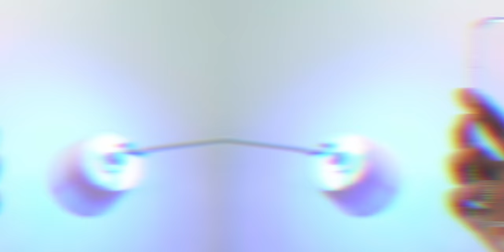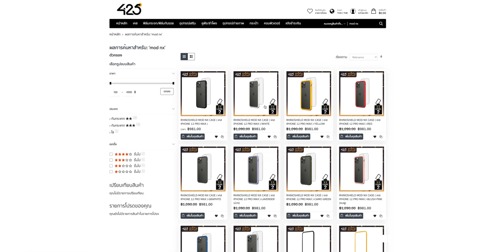[iMoD] รีวิวเคส iPhone 12 Pro Max | Mous, Rhinosheild, Pelican, GEAR4, Pitaka และ Element Case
รีวิวเคสสำหร้บ iPhone 12 Pro Max จากแบรนด์ต่าง ๆ ไม่ว่าจะเป็น PELICAN , RHINOSHIELD, MOUS, GEAR4 , PITAKA และ ELEMENT CASE ใครที่สนใจเคสตัวไหนหรืออยากดูรายละเอียดของตัวเคสเพิ่มเติมสามารถเข้าไปดูได้ที่

00:00 - เกริ่นนำ
00:17 - เคส PELICAN RANGER CLEAR สั่งซื้อ
01:35- เคส PELICAN SHIELD G10 สั่งซื้อ
04:37 - เคส RHINOSHIELD MOD NX สั่งซื้อ
07:20 - เคส MOUS LIMITLESS 3.0 สั่งซื้อ
08:34 - เคส GEAR4 D3O BATTERSEA สั่งซื้อ
09:50 - เคส PITAKA MAGEZ CASE สั่งซื้อ
11:11 - เคส ELEMENT CASE SPECIAL OPS สั่งซื้อ
12:14 - รายละเอียดการสั่งซื้อ

📺 ชมวิดีโอ Drop Test จาก 435 Degree ที่นี่